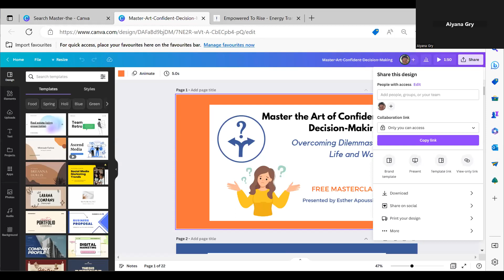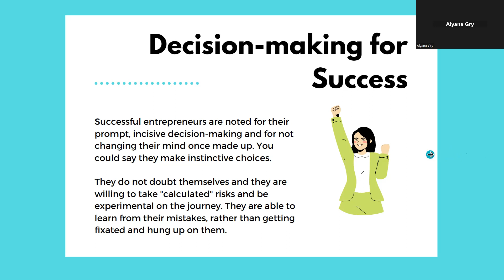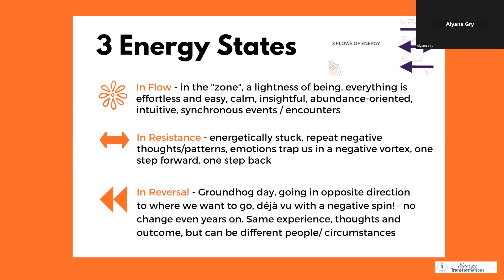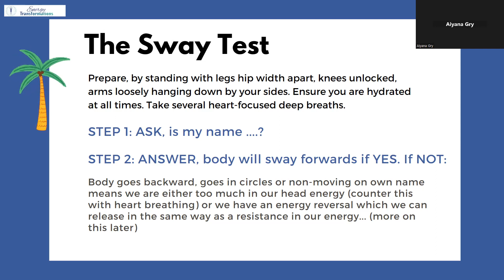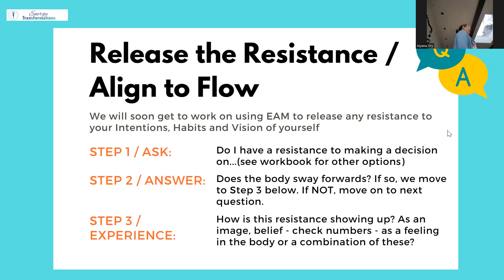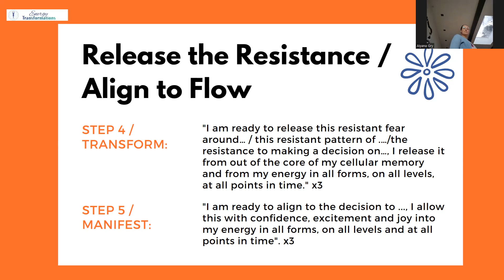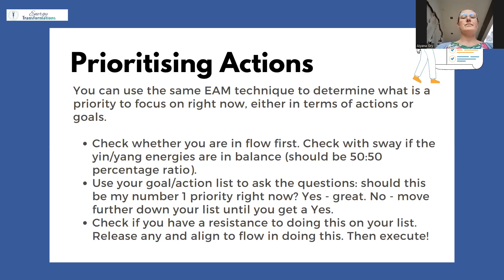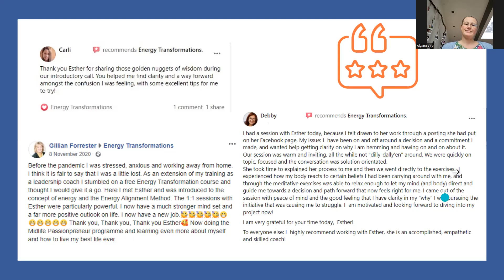Master the Art of Confident Decision-Making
A recorded live masterclass on how to make confident decisions and overcome dilemmas in life and work.

During this training you will learn a fool-proof system of eliminating doubt and hesitation when it comes to making important decisions and prioritising actions in your life and work.

It's for you if you're:
* Overwhelmed by your to-do list.
* Torn between priorities.
* Fearful or anxious about making the wrong decisions.
* Lacking in confidence when making important decisions.
* Impulsive in your decision-making and often regret them later.
* Prone to changing your mind often.
* Inclined to let someone else make the decision for you.
* Feeling torn between what your logical mind tells you and what your heart really wants you to do.
* Easily distracted and tend to postpone decision-making, hoping the situation will resolve itself.

In this masterclass you'll learn:
* the root cause of why we struggle with making important decisions
* the cost and full energy impact of not making aligned choices
* a great simple method of accessing your higher intelligence for more empowered decision-making.

The Benefits of this Masterclass:
* You'll gain hugely in confidence and clarity.
* You'll know how to prioritise to take the right steps towards a successful outcome.
* You'll have a great takeaway tool/workbook to practise confident decision-making.